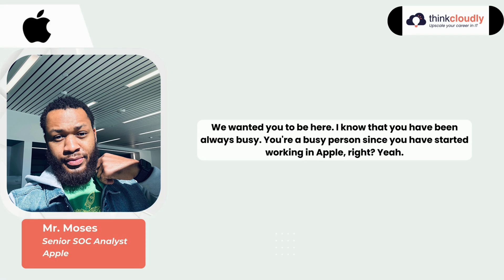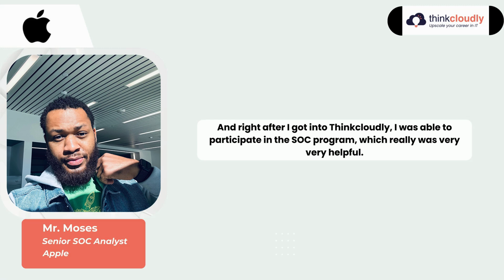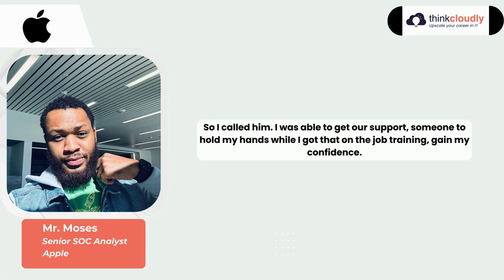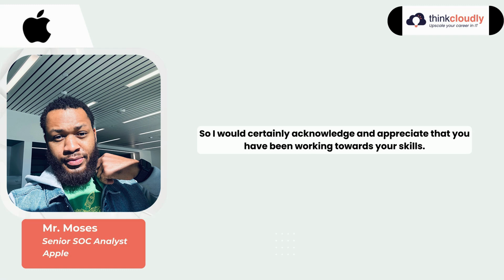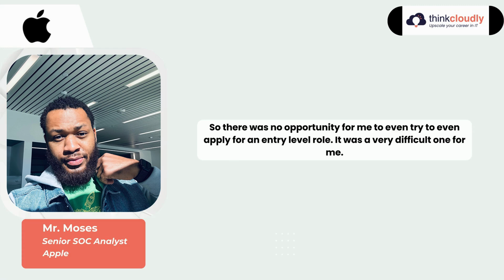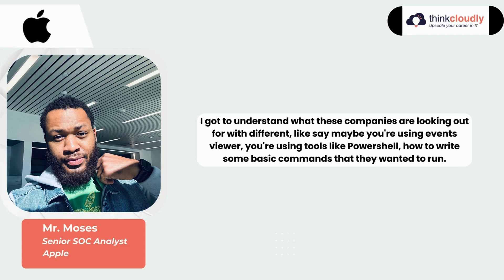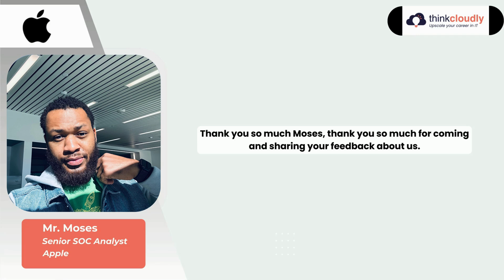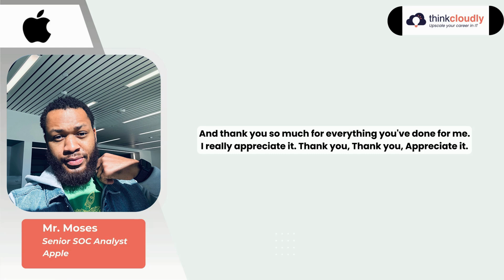Moses Journey to Apple | From Thinkcloudly Student to SOC Analyst | Testimonial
In this powerful testimonial, Moses shares his inspiring journey from being a student at Thinkcloudly to landing his dream job as a Senior SOC Analyst at Apple! 🚀

Moses opens up about how Thinkcloudly's personalized mentorship, practical training, and hands-on projects helped him gain the confidence and skills necessary to excel in cybersecurity. Watch as he talks about his experience navigating through our courses and how the support from our team prepared him to tackle real-world challenges in the SOC environment.

If you're looking to transition into cybersecurity or aim to work for top-tier companies like Apple, Moses' story will show you that anything is possible with the right guidance and determination. 💼✨

Join us and be the next success story!

👉 Watch his journey now and get inspired to kickstart your IT career!

𝐋𝐢𝐯𝐞 𝐏𝐫𝐨𝐣𝐞𝐜𝐭𝐬

𝐎𝐭𝐡𝐞𝐫 𝐬𝐞𝐫𝐯𝐢𝐜𝐞𝐬